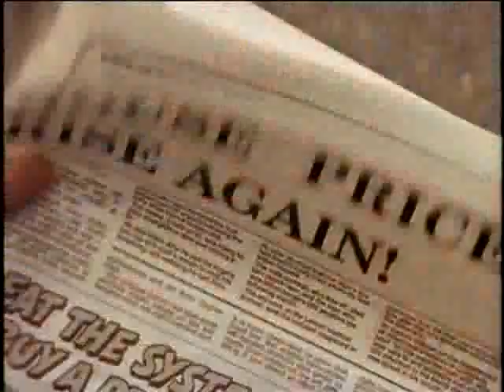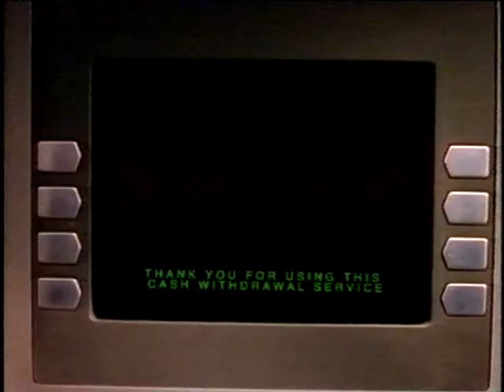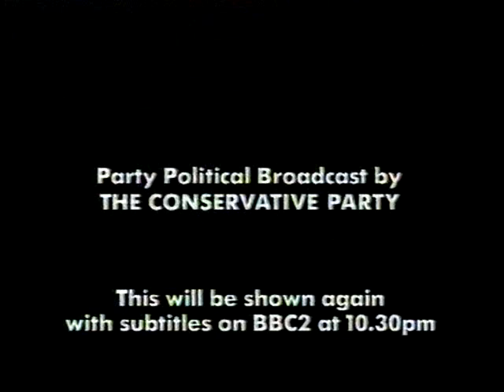Conservative Party Political Broadcast: New Labour, New Danger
The Conservative Party took some time to work out how to respond to the Labour Party's changes under Tony Blair. By the summer of 1996 they had settled on their line of criticism, and this Party Political Broadcast (11 July 1996) shows it being deployed.

It marked the first appearance of the 'demon eyes', which were to be reused the following month on a controversial poster targeting Tony Blair. The prison gate scene appears to owe something to the Willie Horton advert from the 1988 US Presidential election.